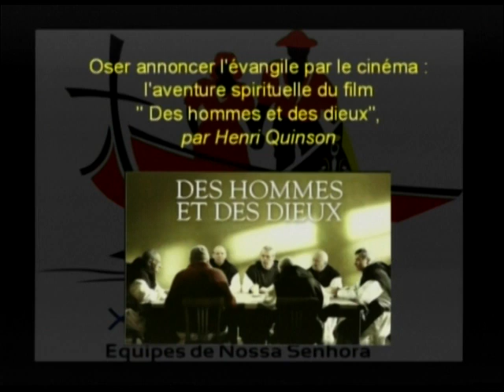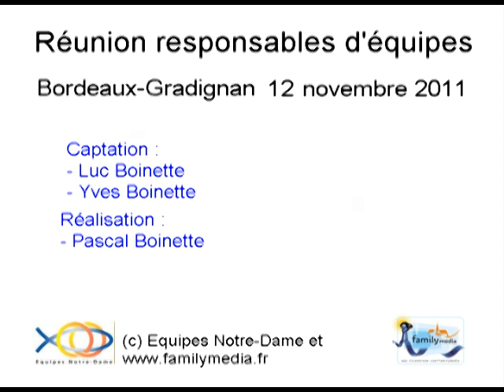Henri Quinson : oser annoncer l'Evangile par le cinéma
conférence donnée à l'occasion du week-end Equipes Notre Dame de la province sud-ouest à Gradignan (33) le 12 novembre 2011